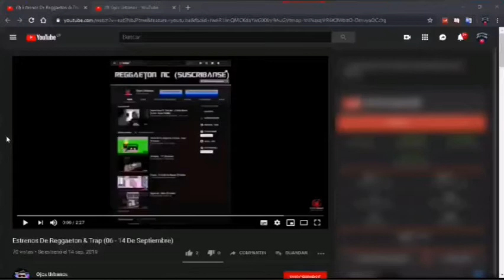Jey Wheeler Ft. Nicky Jam - Se Revelo Remix (Preview)